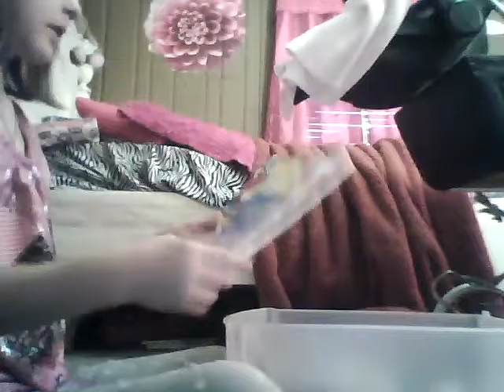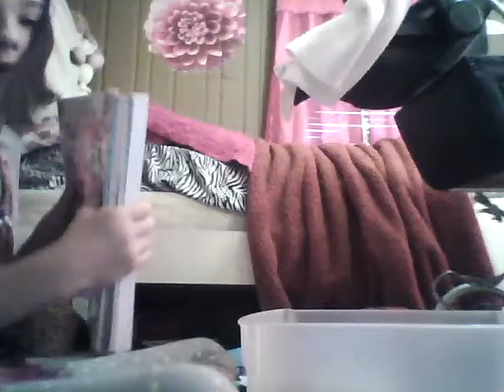going shopping collab